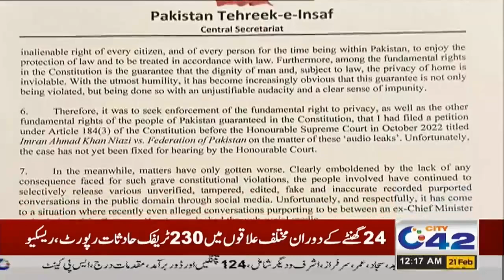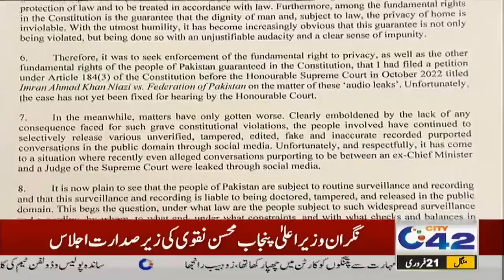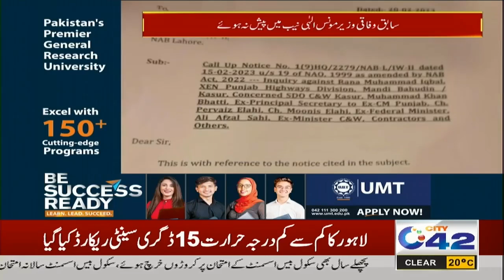12am News Bulletin | 20 Feb 23 | City 42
12am News Bulletin | 20 Feb 23 | City 42